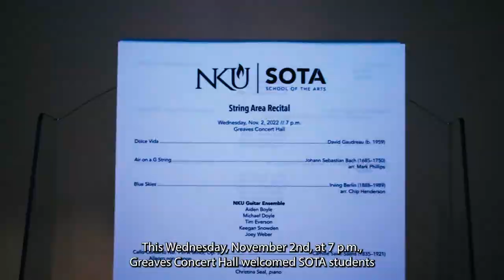String Area Recital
Greaves Concert Hall resounded with music on Wednesday, Nov. 2 during the String Area Recital, featuring the School of the Art's guitar ensemble and a small chamber strings ensemble.